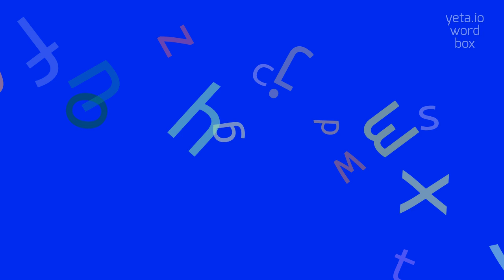How to say "chlorosilicate"! (High Quality Voices)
Watch in this video how to say and pronounce "chlorosilicate"!